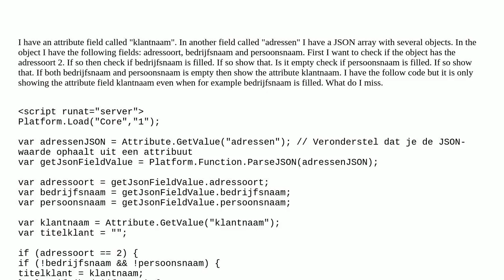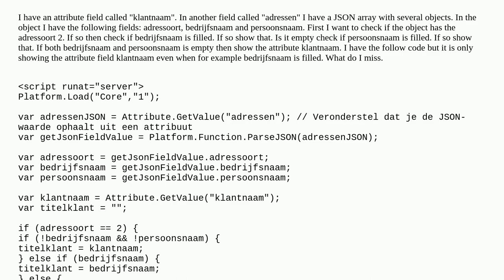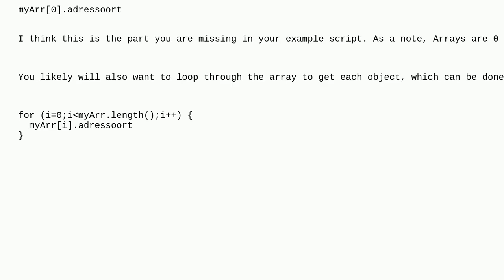Salesforce: Why is my SSJS if else if else function not working?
Why is my SSJS if else if else function not working?

A special thanks goes out to the community

  marketing-cloud json ampscript ssjs